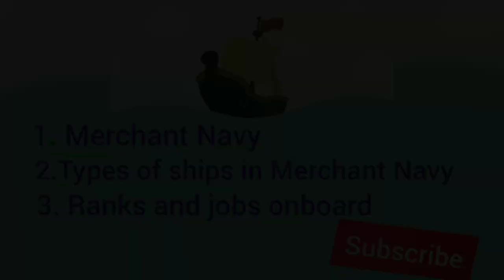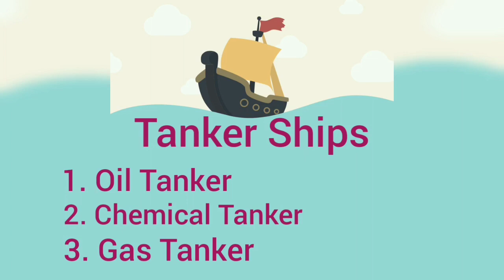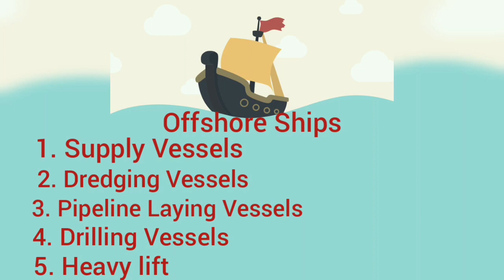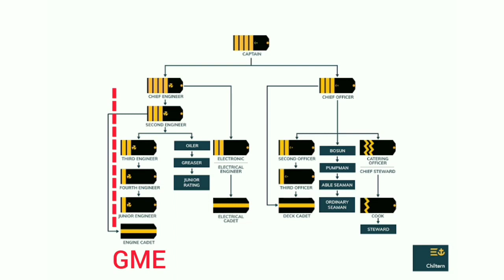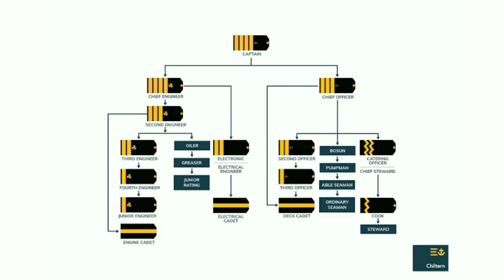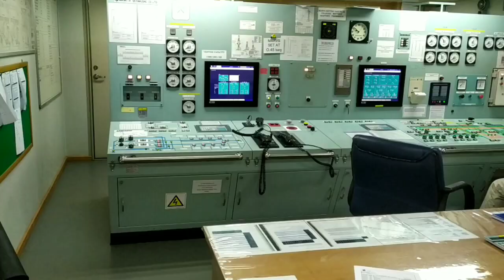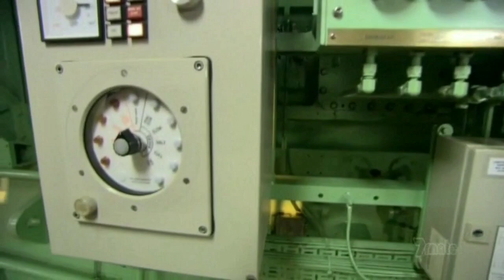What is Merchant Navy# Types of ships# Ranks and Jobs on Ships. മർച്ചന്റ് നേവി അറിയേണ്ടതെല്ലാം ✌️⚓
EP - 1

This video covering basics of Merchant Navy, types of Ships, qualification, Ranks and Jobs onboard.

 ഷിപ്പിൽ നിന്ന്  പരിമിതികളിൽ ഒതുങ്ങി ചെയ്യുന്ന വിഡിയോയാണ്. Like if this video useful to you and comment.

Fb: Nowfal Musthafa Shyla Beevi

Video courtesy: 7mate

NCR songs: yt Warriyo - Mortals (feat. Laura Brehm & Alan_Walker_-_Spectre_NCS_Release]